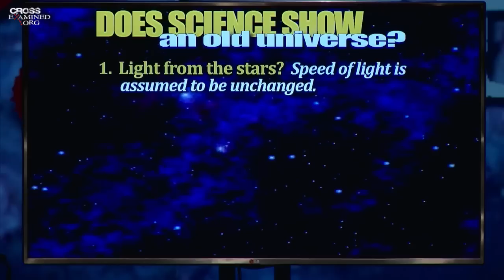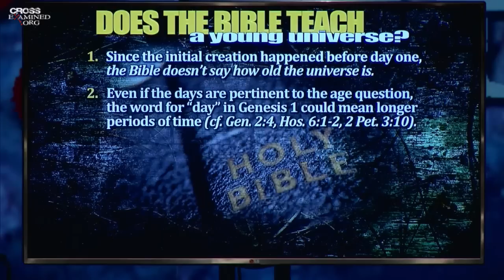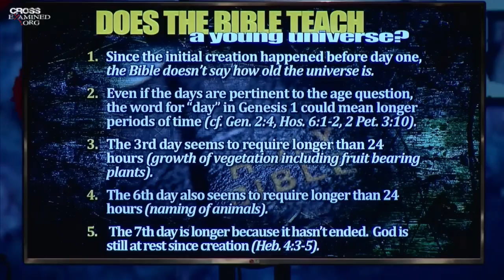What Does The Bible And Science Say About The Age Of The Universe?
Does science show an old universe? Does the Bible teach a young universe?